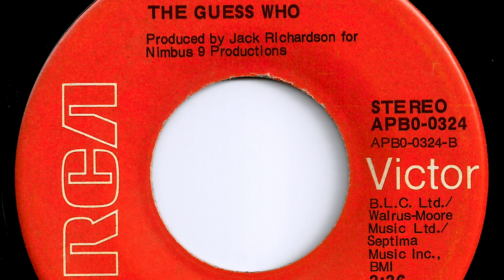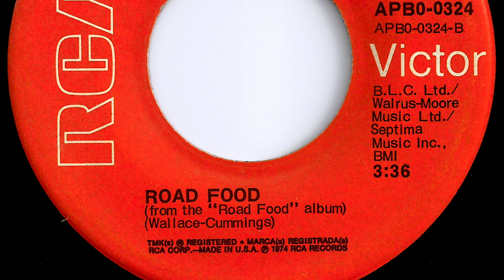Guess Who - "Road Food"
Record released in 1974.   RCA Victor  APB0-0324.